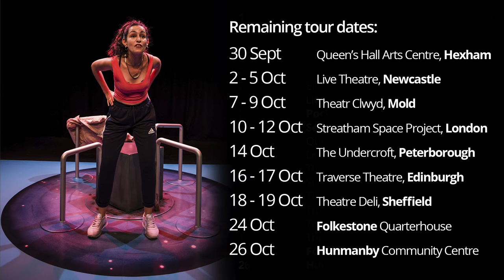Build a Rocket tour: meet the company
After the first performance of Build a Rocket at the SJT in September 2019, we caught the company and asked them to talk about the show... and TriedToMakeATrailer was born...